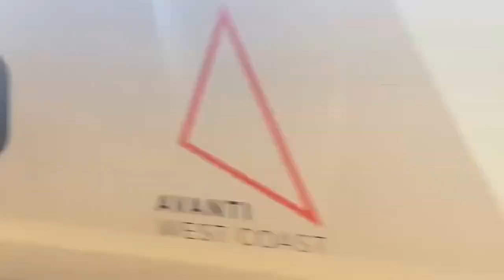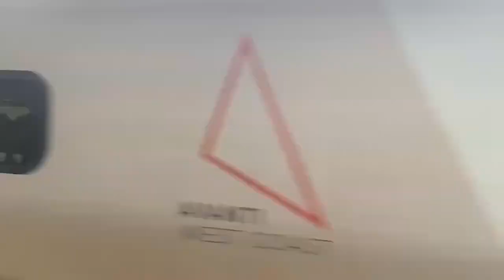Avanti West Coast Trains At Milton Keynes Central Compilation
In this video we take a look back at the time I visited Milton Keynes central to film some avanti west coast trains some stopping at the station and some flying through at 120mph

Avanti West Coast is a joint venture between Scottish based FirstGroup and Italian state operator Trenitalia and runs services on the West Coast Main Line between Glasgow Central and London Euston, with branches to Birmingham, North Wales, Liverpool, Manchester and Edinburgh